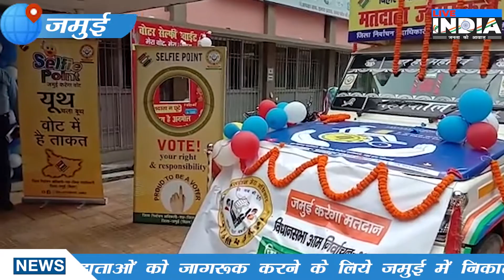जमुई में प्रशासन ने मतदाता जागरूकता के लिये निकाला साईकिल रैली